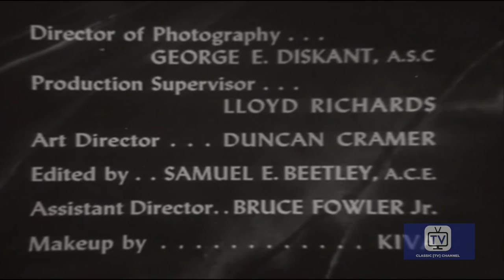Four Star Playhouse - Season 2 - Episode 23 - Meet McGraw | David Niven, Dick Powell, Charles Boyer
McGraw, a private eye, is hired by Lila Lamont to protect her from her threatening husband Louis.

Four Star Playhouse is an American television anthology series that ran from 1952 to 1956. Four Star Playhouse was owned by Four Star International. Its episodes ranged anywhere from surreal mysteries, such as "The Man on the Train", to light comedies, such as "The Lost Silk Hat". The original premise was that Charles Boyer, Ida Lupino, David Niven, and Dick Powell would take turns starring in episodes. However, several other performers took the lead from time to time, including Ronald Colman and Joan Fontaine.

Directed by Roy Kellino, Robert Florey
Starring David Niven, Dick Powell, Charles Boyer

Cast
David Niven as Adams
Dick Powell as Willie Dante
Charles Boyer as Paul
Ida Lupino as Ellen
Herb Vigran as Monte
Ray Walker as Conversing official at funeral
Regis Toomey as Lt. Manny Waldo
Ralph Moody  as Conductor
Richard Hale as Judge
Robert Bice as Al Newsome